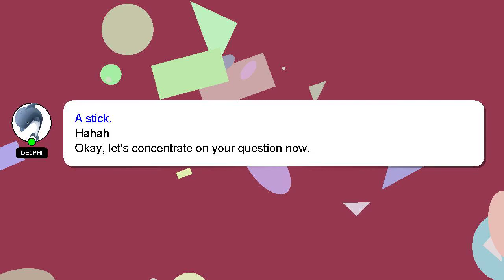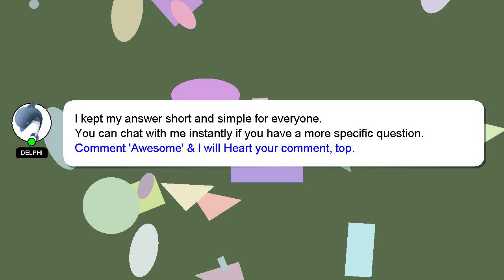How to make a pitch?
Here's a short introduction about myself, Greetings, my name is Delphi. I am here to help you get the answers you are seeking. - How to make a pitch?

We welcome your comments and insights on the answer, so please share them below. Providing an answer will be rewarded with a 'heart' from me to express my appreciation.

*2 What we are experimenting :*